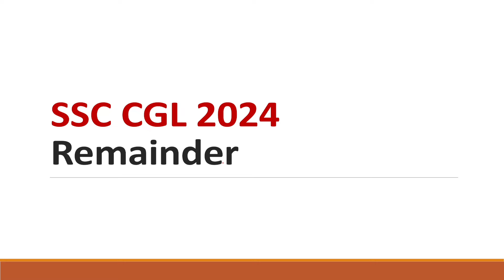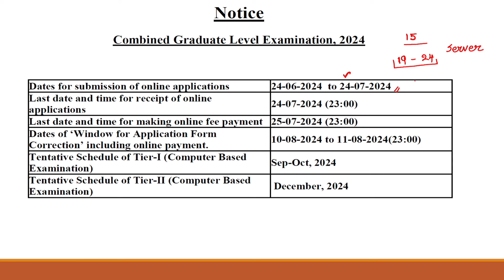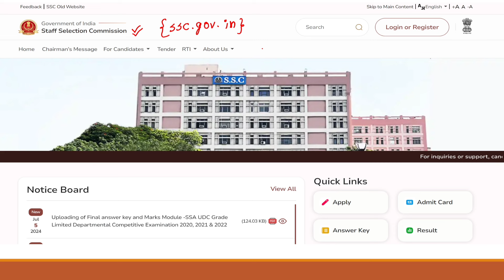SSC CGL 2024 Exam కి Apply చేశారా ? వెంటనే Apply చేయండి లేకపోతే ~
ssc cgl
ssc cgl 2024
ssc cgl 2024 in తెలుగులో

3d geometry in telugu
2d geometry in telugu